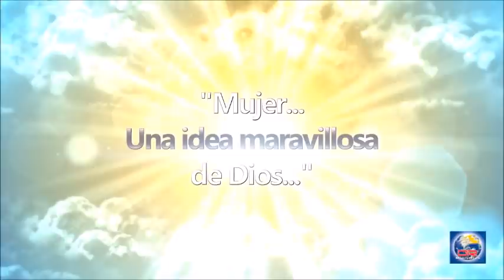Devoción Matutina Para Damas 22 de Junio del 2019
MARÍA DE NAZARET

LA MAESTRA DE JESÚS

Y Jesús crecía en sabiduría y en estatura, y en gracia para con Dios y los hombres. Lucas 2:52.

La sicoterapia moderna enseña que las experiencias de la niñez con nuestros padres son formativas, pues contribuyen a lo que llegaremos a ser como adultos. Por ello, el papel de María fue muy importante en la educación de su Hijo Jesús.

María tal vez tendría trece o catorce años cuando concibió a Jesús. Tal como se acostumbra todavía en muchos países de Oriente Medio, las jóvenes generalmente se casaban en la adolescencia, con hombres bastante mayores que ellas. Así fue como José llegó a ser el esposo de una muchacha tan joven.

A pesar de su juventud, María conocía las Escrituras, en aquel entonces el Antiguo Testamento. Tenemos evidencias de que había leído las profecías acerca del Mesías, pues cuando se le presentó el ángel Gabriel, ella entendió, tras un primer momento de sorpresa, que sería la madre del Mesías. El relato de Lucas nos presenta a una joven admirada por el saludo del ángel: “¡Alégrate, muy favorecida!" (Lucas 1:28, RV00). Como era de esperarse, la joven sintió miedo y confusión (vers. 29), por lo que el ángel procuró calmarla y explicarle de qué se trataba su visita. Cuando ella oyó que sería la madre del Mesías prometido, no entendía cómo, siendo todavía virgen. El ángel le explicó que el Espíritu Santo se encargaría del misterio. Al fin, ella declaró: “Yo soy la sierva del Señor. Hágase en mí conforme a tu palabra” (vers. 38, RV00).

Otra evidencia de que conocía bien las Escrituras es su canto de alabanza (vers. 46-55), que recuerda el canto de alabanza de Ana cuando pidió un hijo y le nació Samuel (1 Samuel 2:1-10). Ana dice: “Mi corazón se regocija en el Señor, mi poder se exalta en el Señor” (vers. 1, RV00), y María dice: “Mi alma canta la grandeza del Señor y mi espíritu se alegra en Dios, mi Salvador” (Lucas 1:46, RV00).

Como la primera y única maestra humana de su Primogénito, María se esmeraba por cultivar esa mente privilegiada. “Mediante el Espíritu Santo recibió sabiduría para cooperar con los agentes celestiales en el desarrollo de este niño que no tenía otro padre que Dios” —DTG, 49.

¡Qué privilegio el de esta adolescente! No menospreciemos a los jóvenes. Dios siempre ha llamado a jóvenes para promover su causa. -LMG